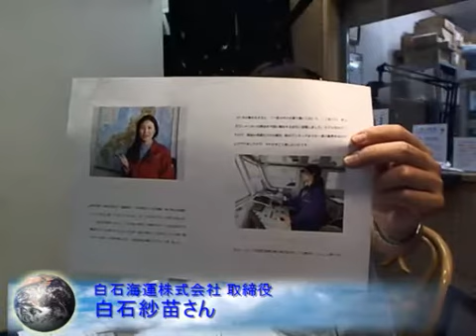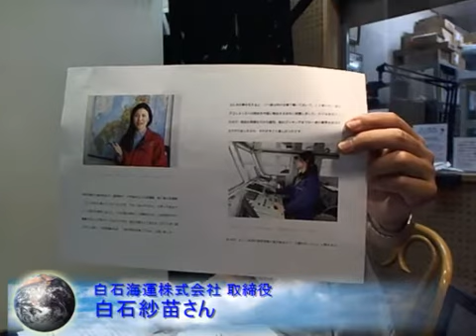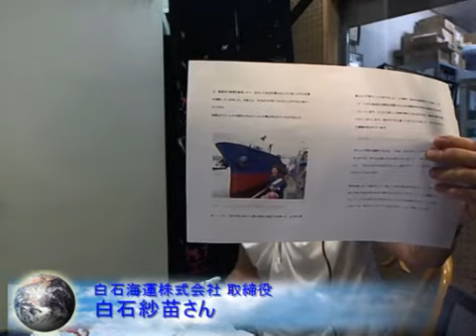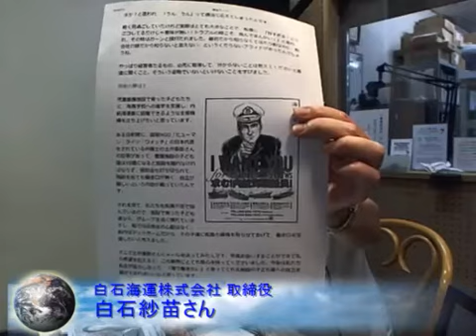京から Green コミュニケーション！ 2015/7/31OA